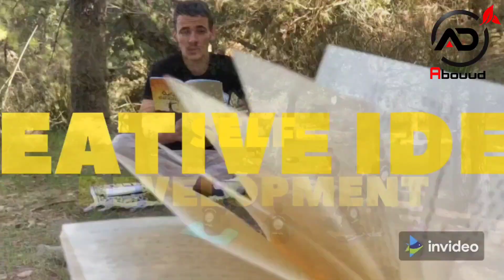أهم معركة في حياتك❗رسالة إلى الشباب و الفتيات 💜 -عبود-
رسالة مهمة إلى الشباب و الفتيات 💜 10د إسمعها بقلبك
لأنها صدقني أهم معركة في حياتك و لازم تربحها 🔥
لكن المشكلة أنو نسيناها تماما.. و لازم نفكرو بعضانا ⁦❤️⁩

هل تتفق معي أنو هذه المعركة هي الأخطر في هذا العصر
من بين الثلاث معارك لي تحدثت عليهم ⁦⁉️⁩

لا تنسى 👍 و الإشتراك في القناة لو أعجبك الفيديو 💙